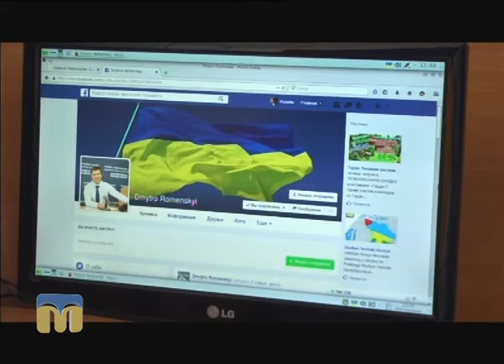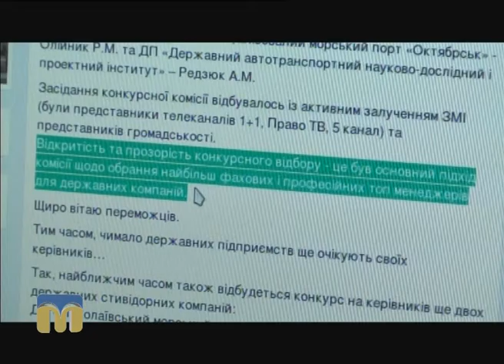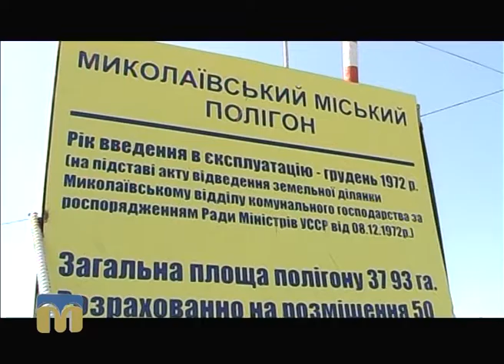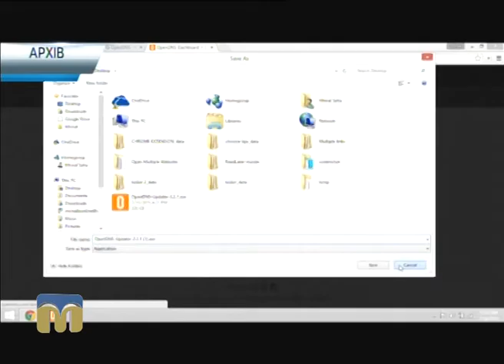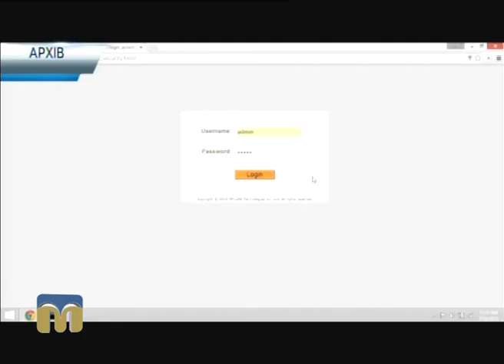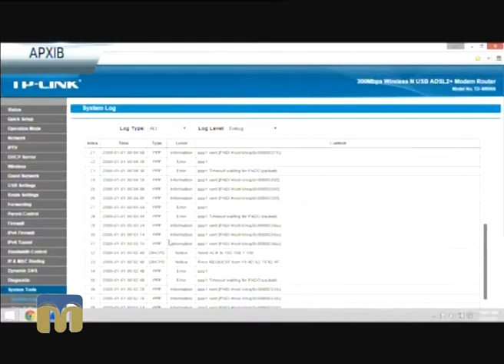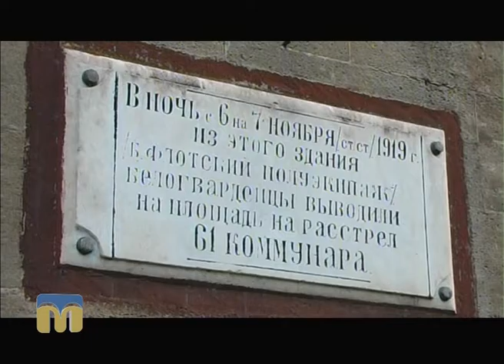Телевізійні новини Миколаївщини 08.08.2016